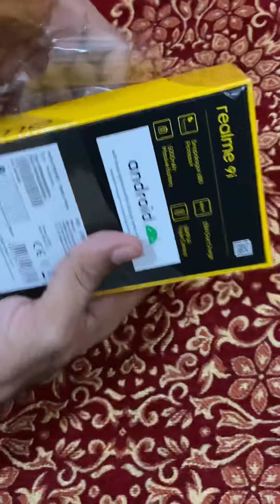Realme 9i First Look + Unboxing in Pakistan | Realme 9 Giveaway Soon🔥🔥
Hey Guys in this video I’m going to unbox latest realme 9i + Surprisingly I’m gonna Giveaway this phone if this video gets 100k views ❤️